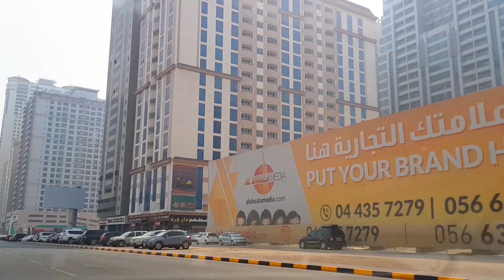ABU SHAGARA | SHARJAH | PART THREE